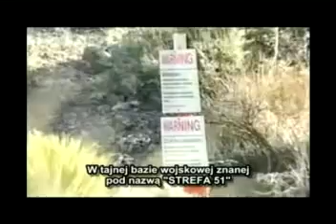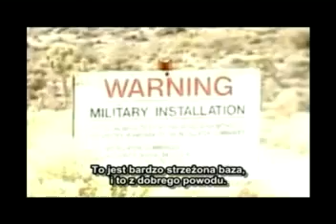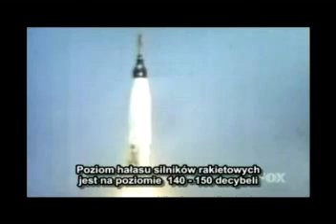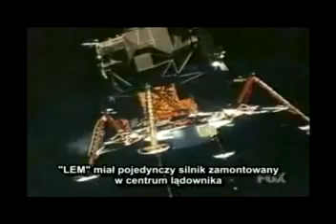Teoria spisku : CZY WYLĄDOWALIŚMY NA KSIĘŻYCU ? 2/5